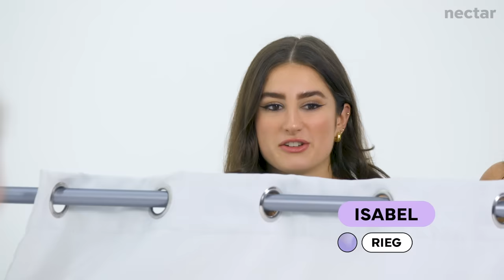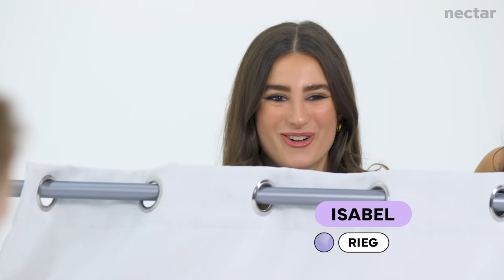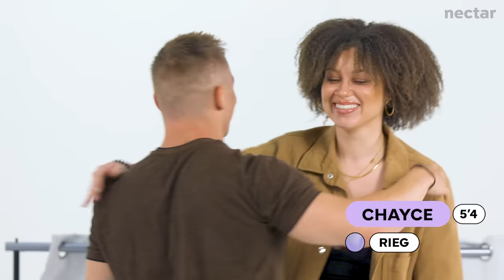blind dating 6 women by height | vs 1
love,
nectar

credits:
Casting Director: Mark Chandler
Production Coordinator: Emma Pek
Equipment Coordinator: Pat Saulo
Assistant Editor: Kirsten Hoang
Editor: Brandon Yee
Post-Production Coordinator: Claire Chung

0:00 intro
0:30 round: introductions
03:47 round 1: elimination
04:51 round 2: questions
06:48 round 2: elimination
08:29 round 3: q&a
10:41 final eliminations